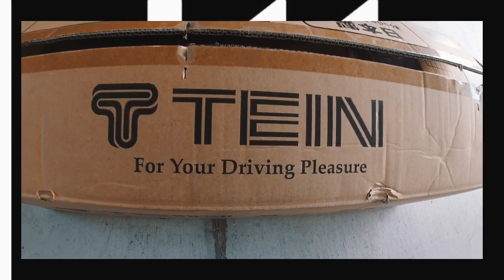TEIN coilover install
The Evo IV gets a brand new set of coilovers thanks to TEIN. These Flex-Z coilovers by TEIN are awesome for the street. Providing better handling by lowering the ride height and lessening body roll while still maintaining excellent ride quality.